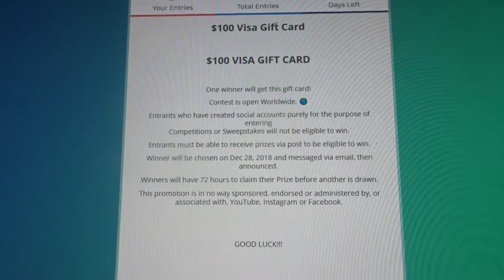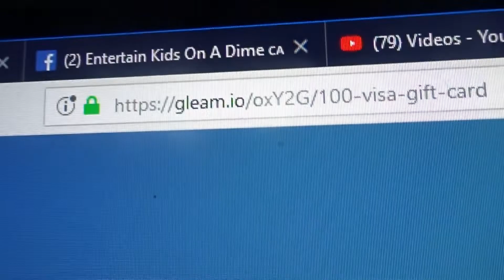4000 Subscriber $100 Visa Gift Card Giveaway | VLOGMAS DAY 16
"Watch our family. And feel better about yours." - The Simpsons